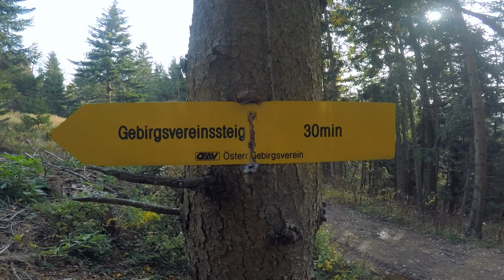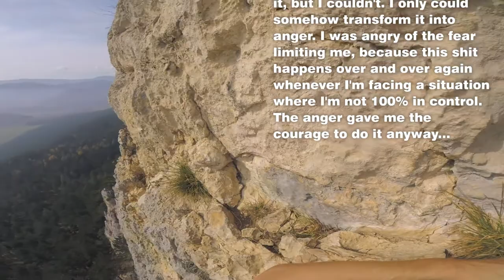Via Ferrata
Join me on my latest adventure in the mountains! I climbed up a "via ferrata" - a protected climbing route up to the Hohe Wand Plateau, the cliffs behind my village. I underestimated the difficulty level though...
Apologies for my indecent language during the video! :-)

Location: Gebirgsvereinssteig / Hohe Wand / Lower Austria

Filmed with Nikon D800, GoPro Hero5 Session, GoPro Hero4 and Samsung Galaxy S7